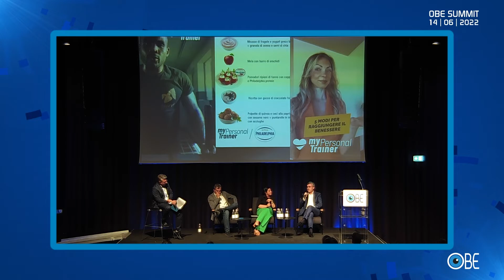OBE SUMMIT 2022 | Impact on Audience | N. Besio, M. Calabresi, A. Santagata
Nicoletta Besio - Sales Director, Twitch
Mario Calabresi - CEO & Editor-in-Chief, Chora Media
Andrea Santagata - Direttore Generale, Mondadori Media